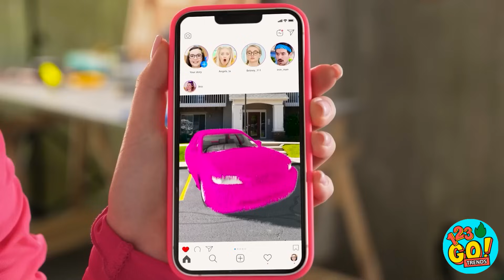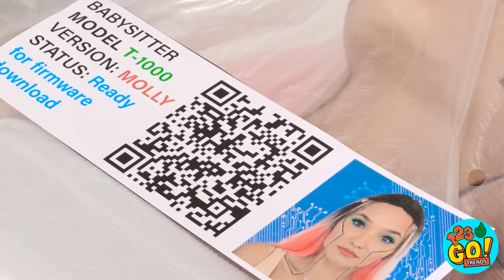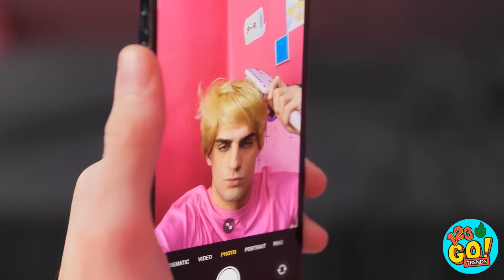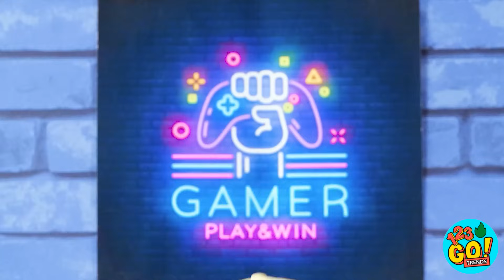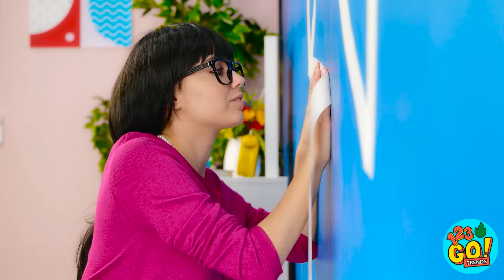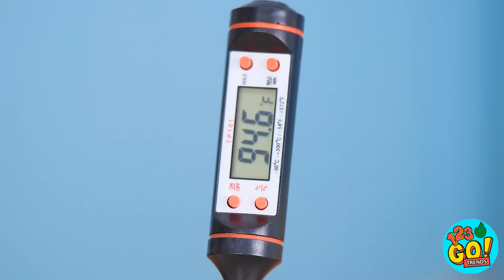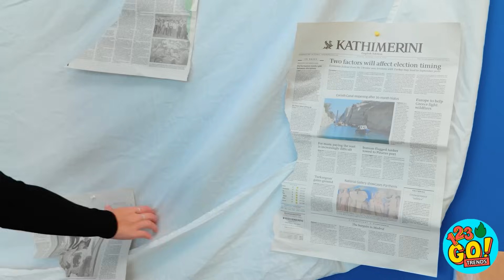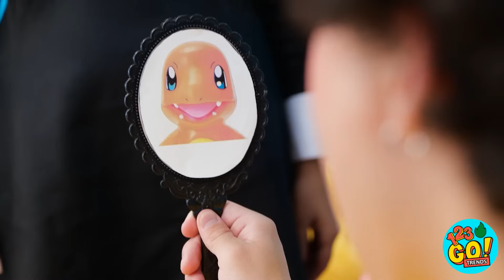DESAFIO CARRO ROSA VS. PRETO 💖🖤 Ideias e truques malucos! Reforma Radical, por 123 GO! TRENDS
Gostaria de ter um carro todo rosa? Como gostaria de decorar seu carro? Ou talvez você tenha um design diferente em mente?